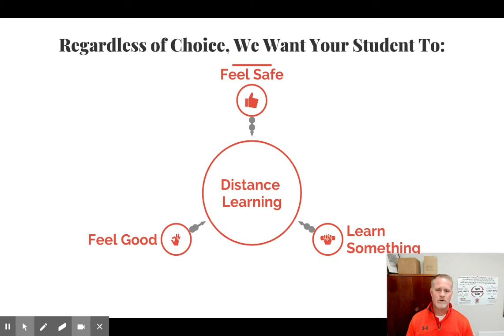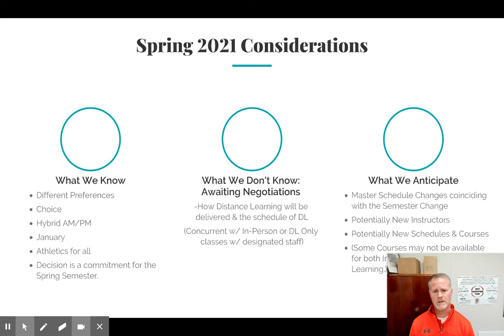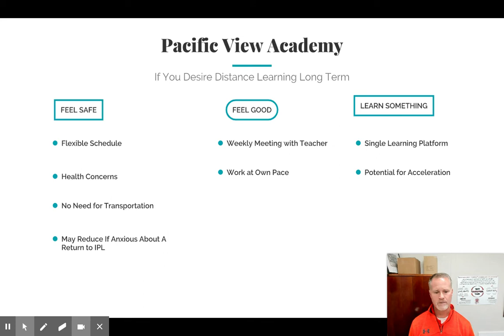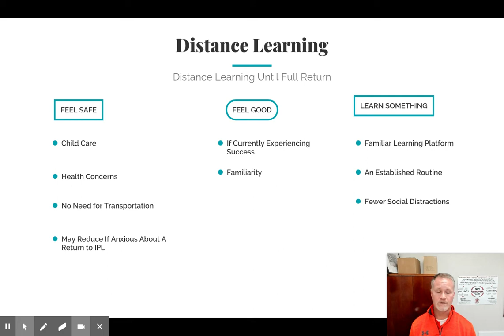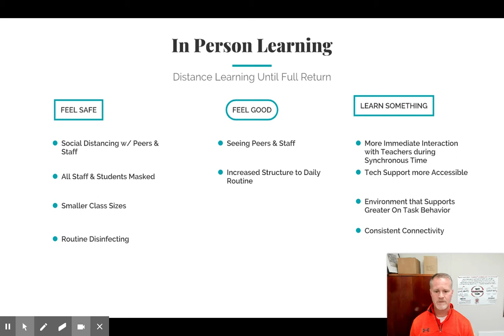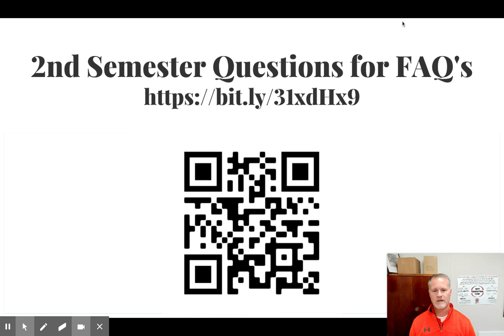Return To In-Person Learning